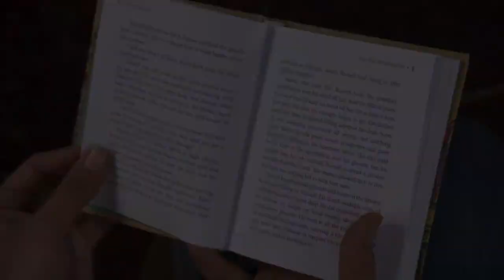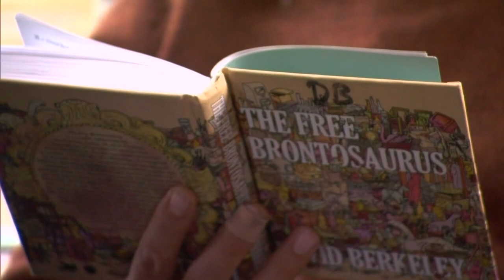NMPBS ¡COLORES!: David Berkeley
Santa Fe musician, and author of “The Free Brontosaurus,” David Berkeley shares how stories connect people.

“Ultimately, what brings us together has to be something that hits us at more of an emotional core.”

Music
David Berkeley from Cardboard Boat

Wishing Well